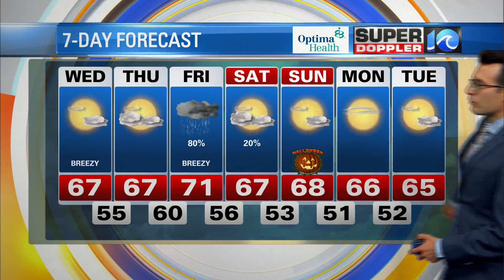WAVY Weather Afternoon Update | Oct. 27, 2021